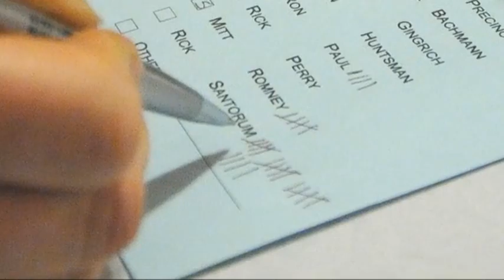Rick Santorum Says He's Leaving Race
GOP candidate Rick Santorum says he's leaving the presidential race, making Mitt Romney the likely nominee. (April 10)